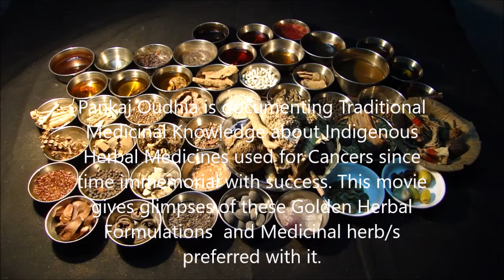Pankaj Oudhia on Terminal Liver Cancer: Prefer Eritrichum nanum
Related References
Oudhia, Pankaj (2017). Satyrium, Bhramarmar, Vishalya Karani, Suvarna Karani, Wattakaka and Medicinal Rice and Millets based Tribal Herbal Medicines for Terminal Liver Cancer From Medicinal Plant Database by Pankaj Oudhia, Audio Bank Project at pankajoudhia.com .
Oudhia, Pankaj (2017). Saurauia, Bhramarmar, Vishalya Karani, Suvarna Karani, Wattakaka and Medicinal Rice and Millets based Tribal Herbal Medicines for Terminal Liver Cancer From Medicinal Plant Database by Pankaj Oudhia, Audio Bank Project at pankajoudhia.com .
Oudhia, Pankaj (2017). Sauromatum, Bhramarmar, Vishalya Karani, Suvarna Karani, Wattakaka and Medicinal Rice and Millets based Tribal Herbal Medicines for Terminal Liver Cancer From Medicinal Plant Database by Pankaj Oudhia, Audio Bank Project at pankajoudhia.com .